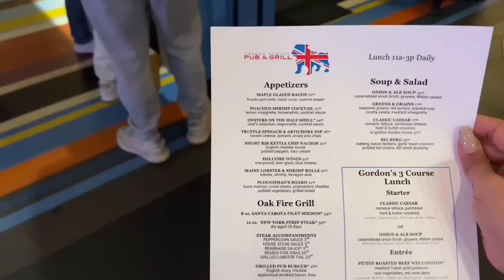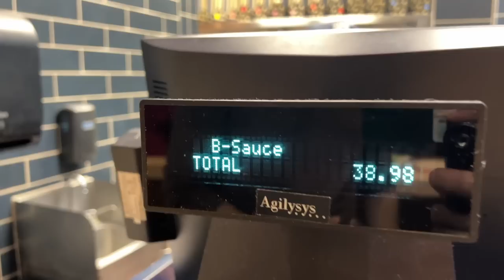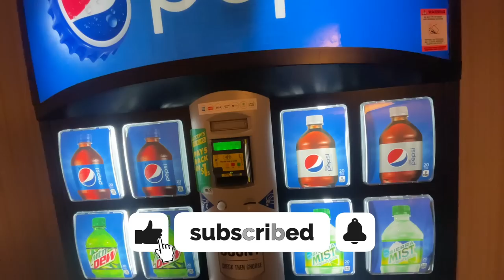Wild Nightlife of Las Vegas || Hindi Vlog || Celebrating My Birthday In Vegas